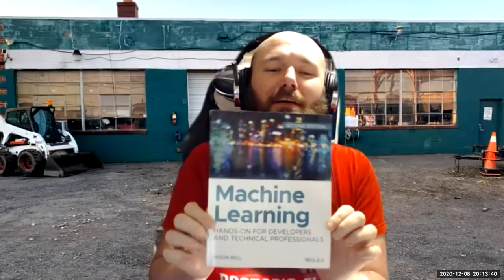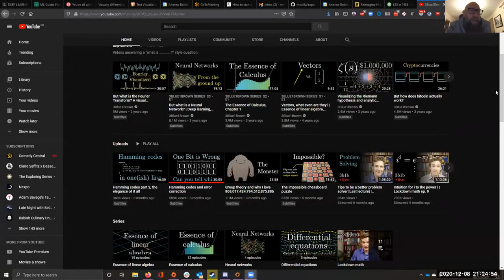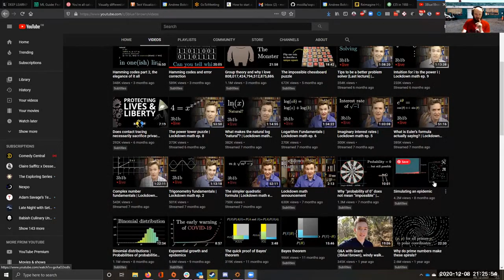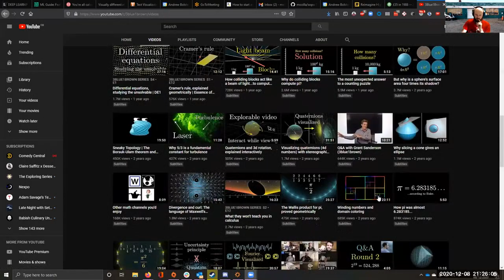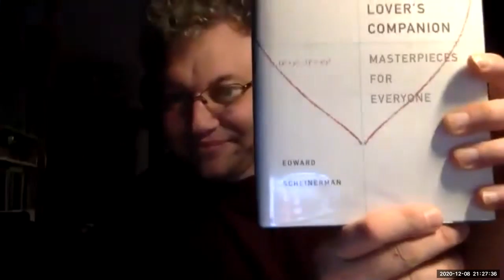Data Delinquints Episode Two: The One Where We Were Missing One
Unfortunately one of our number was not available but we soldiered on to rant about everyone claiming to be an AI Ethics Expert, the intersection of Philosophy and Technology, the place of the Academy in Innovation, and the state of the meetup speaking circuit in times of COVID

And we experimented with this [Descript] thing so we're actually accessible now, and Bolster didn't get distracted with fancy title cards.